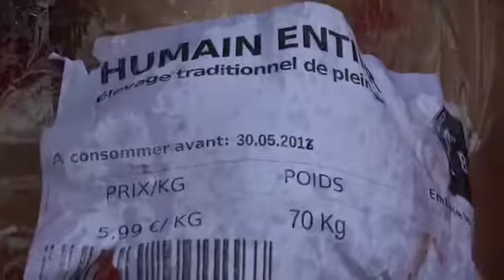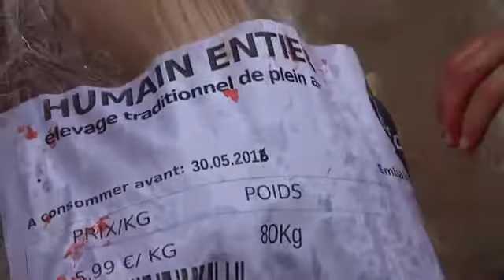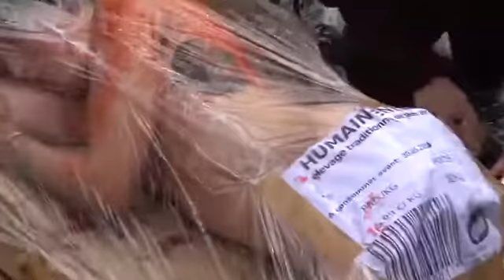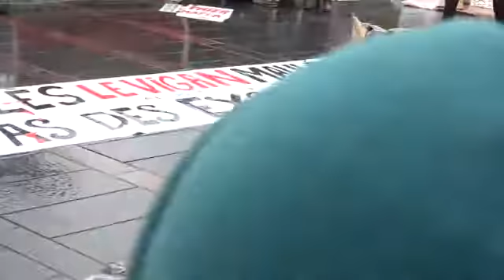Marché bio humains 👍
CLJE Yeti de la Streed